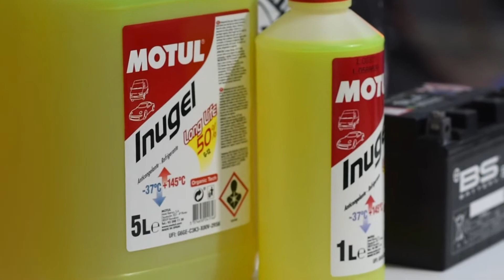5 tips para cuidar tu moto en invierno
En este video, te dejamos 5 consejos para que tu moto no sufra en invierno y tenga el mejor de los cuidados. ¡Recuerda que puedes hacer tus revisiones en nuestro taller!

📍Parque Tecnológico y Logístico de Vigo. Calle C, Nave D1, Vigo
📍Avenida Enrique Salgado Torres 100, A Coruña

👉Horarios taller Vigo: lunes a viernes: 09:30h - 13:30h y 15:30h - 19:30h
👉Horarios taller Coruña: lunes a viernes: 09:30h - 13:30h y 16:00h - 20:00h